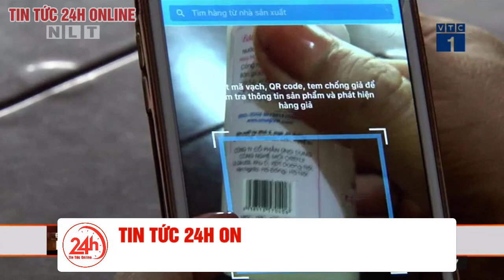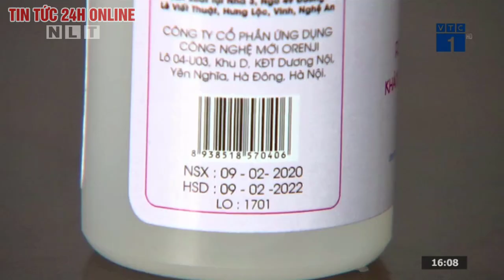Nước sát khuẩn, khẩu trang trôi nổi trên mạng có đáng tin ? Tin tức Việt Nam mới nhất | TT24h